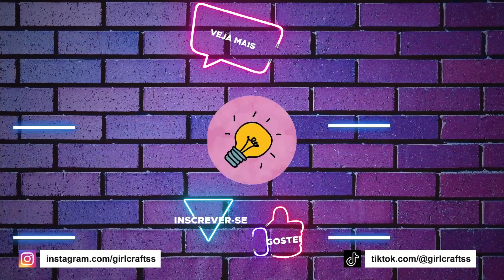*NOVO* 10 DIYS FÁCEIS PARA EXPERIMENTAR DEPOIS DA ESCOLA